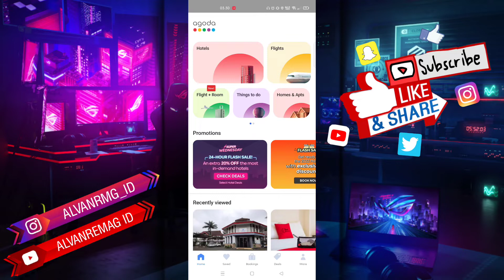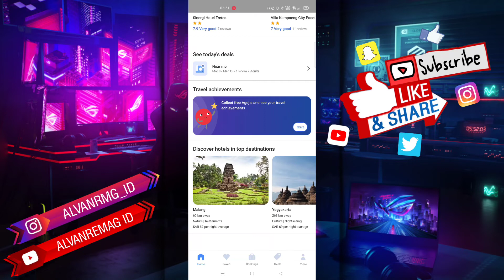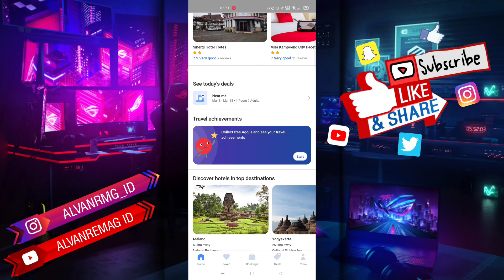CARA MENGUBAH MATA UANG APLIKASI AGODA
Assalamu’alaikum Wr.Wb
Dalam video tutorial ini, saya akan membahas